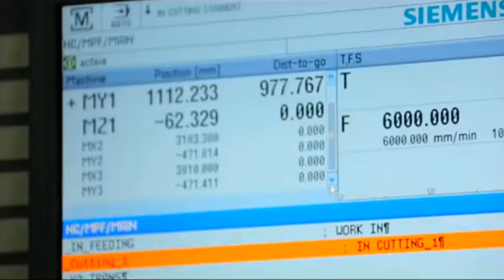Train Kha Banti Hai | Train Ko Banane Me Kitna Kharcha Aata Hai | How train is Assembled 🙂🙂🙂train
Your Quaris

Train Kha Banti Hai
Train Ko Banane Me Kitna Kharcha Aata Hai
How train is Assembled
Railway coach manufacturing
Modern coach factory
How trains are made in india
How trains are made train factory in india
How railway wheels are made
Diesel locomotives
Locomotive eangin production
Indian railway
Indian rail
train ki patri kaise banti hai
train kaise banti hai
train ke engine kha bante hai
train kaise banate hain
train
train kaise banta hai dikhaiye
ek train ko banane mein kitna kharcha aata hai
train banane me kitna khrch hota hai
train kaise banti hai train kaise banti hai